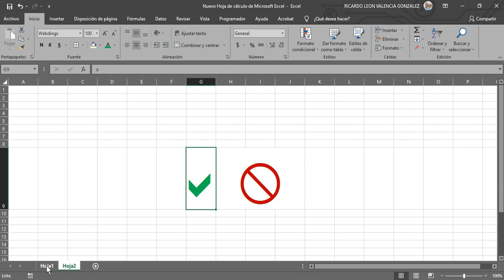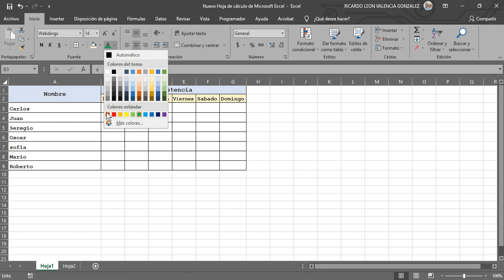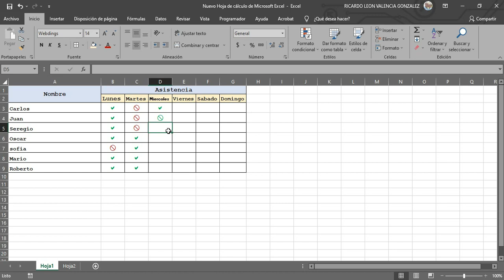Como Poner Símbolo de Visto o Palomita en Excel